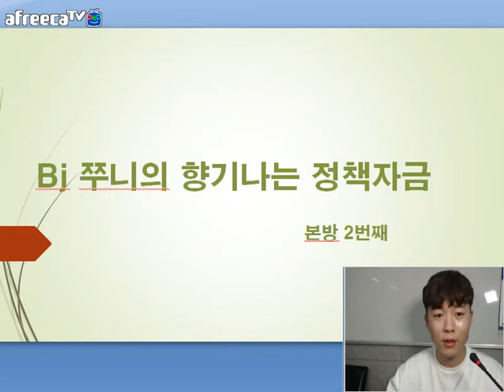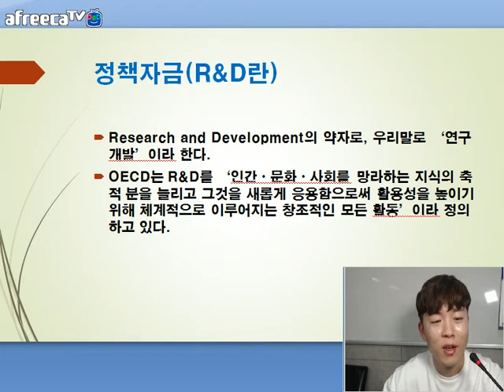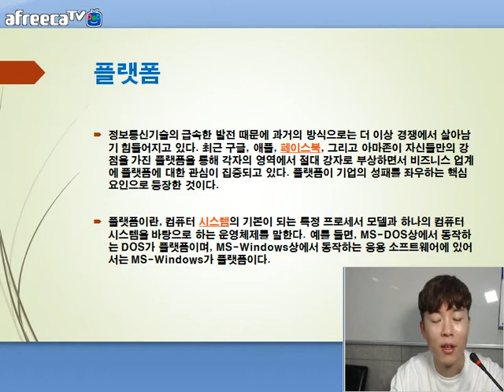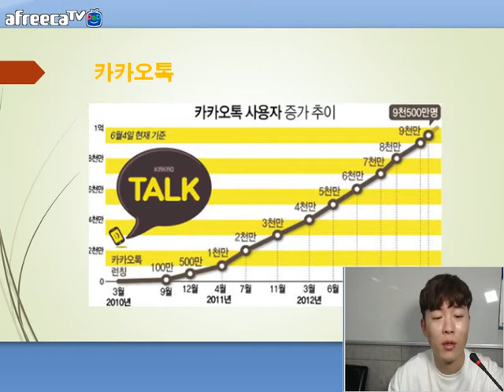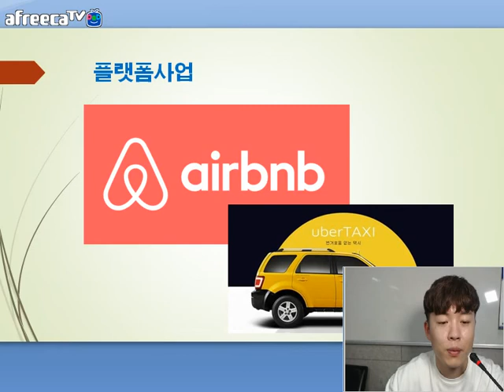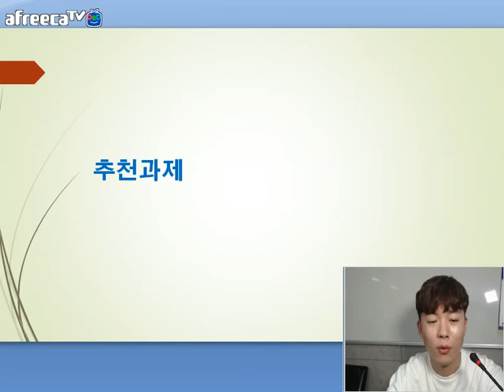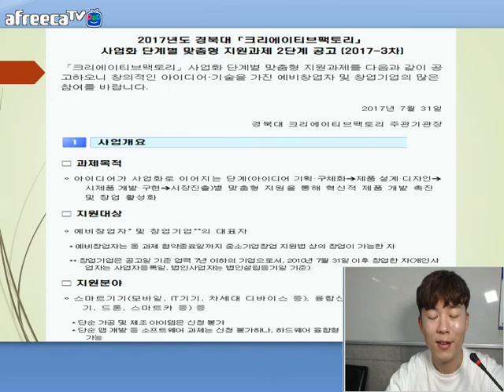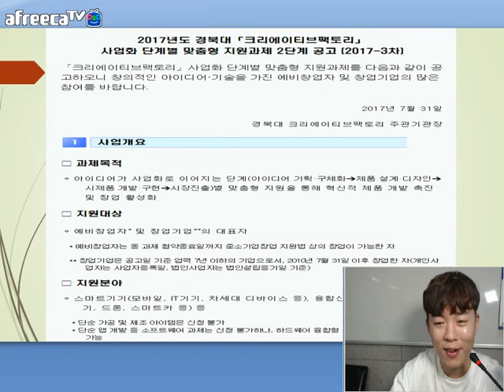[KOTERA TV] BJ쭈니의 향기나는 정책자금(170804)_플랫폼시장 알아보기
* 정책자금
* 플랫폼
* 카카오톡
* 플랫폼사업
* 추천과제
* 생방송 : 매주 금요일 오전 11시